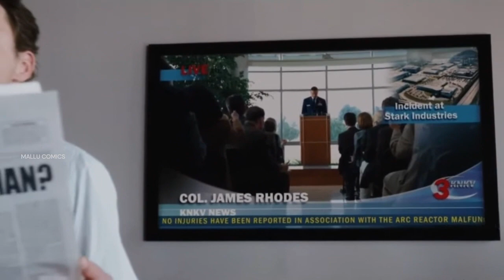ജീവിതത്തിൽ തോട്ടുപോയെന്ന് തോനിയാൽ ഇയാളുടെ കഥ കേൽക്കു ❤| Mallu Comicz | Mallu Explainer